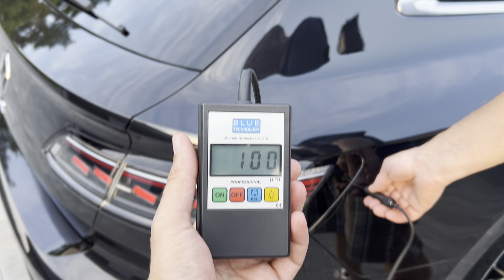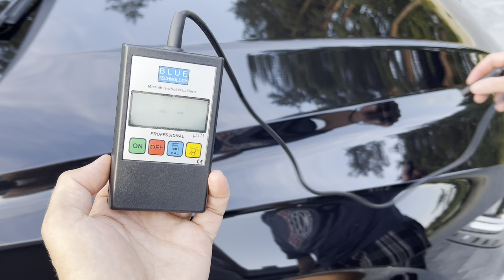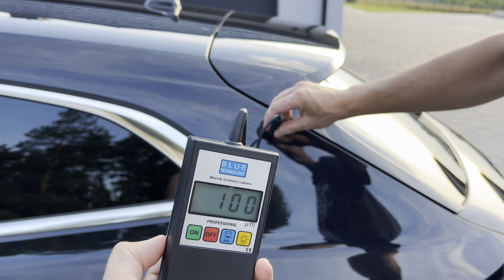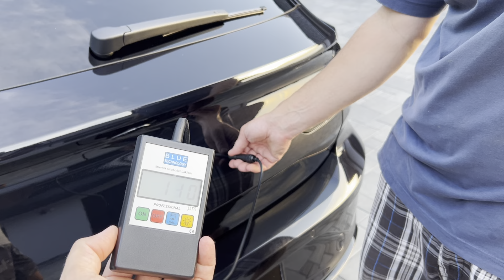Arteon Shooting Brake 4X4 R 320 KM Kamery 360 Kubełki R Hak Harman Kardon Panorama Travel Assist